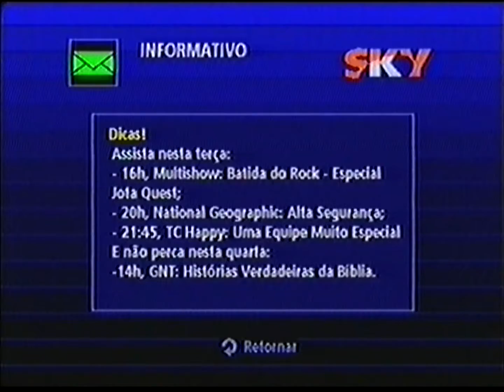Mensagens Sky :: 19 e 25/12/2000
Mensagens Sky gravadas nos dias 19 e 25 de dezembro de 2000.